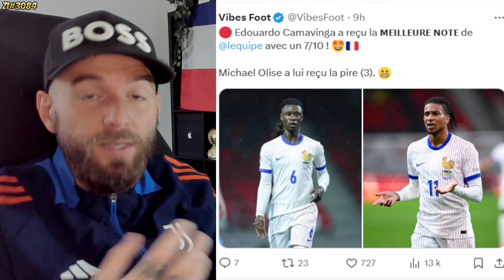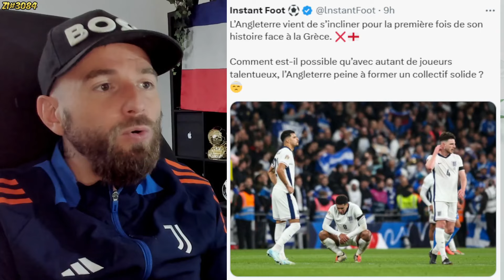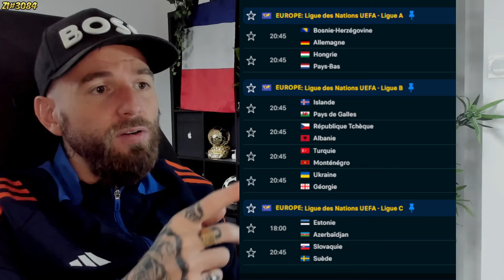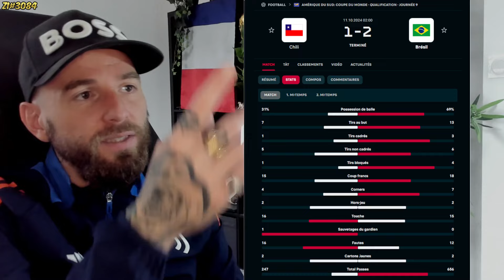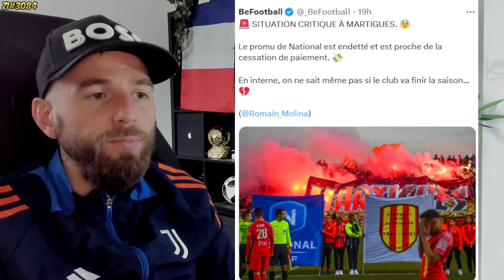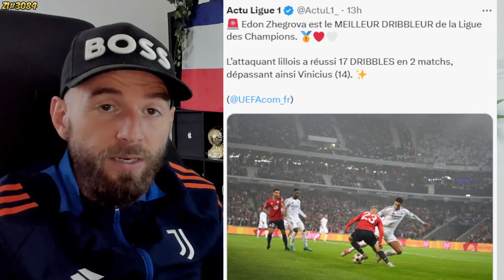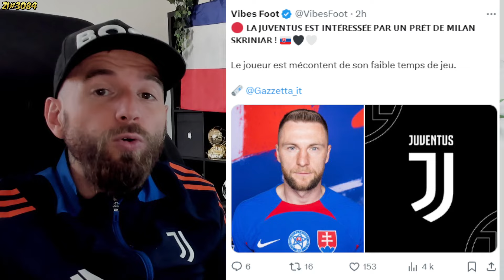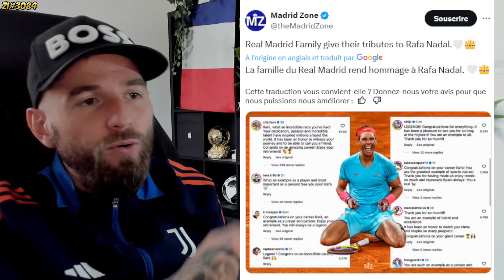MBAPPÉ A PRIS UNE DÉCISION POUR REVENIR AU TOP AU REAL MADRID ! / FÉLICITATION A HAALAND ! #3084